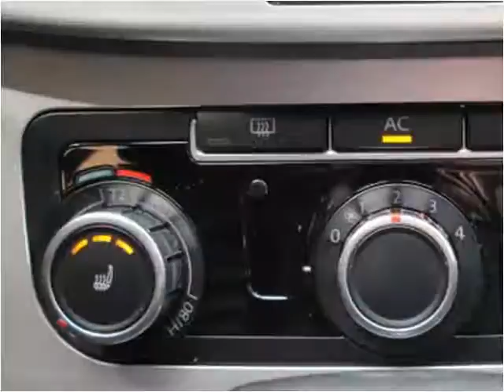2010 Volkswagen CC Used Cars Albuquerque NM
This 2010 Volkswagen CC is available from Zia Auto Wholesalers.